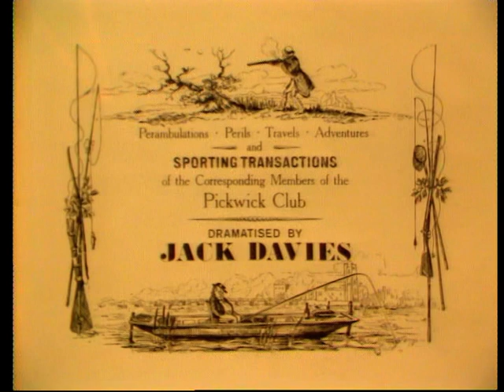Pickwick Papers 1985 – Episode 3/12